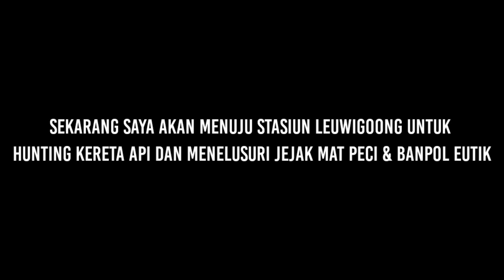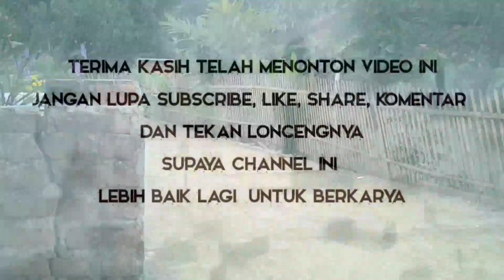Ternyata Sang Eksekutor MAT PECI Masih Hidup || Menelusuri Jejak Mat Peci & Banpol Eutik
Kali ini saya menelusuri jejak Mat Peci dari tempat kejadian loncat dari Kereta Api Si Gombar sampai Stasiun Leuwigoong dan tewas di stasiun Leuwigoong oleh aparat kepolisian.

Tewasnya Mat Peci di Stasiun Leuwigoong setelah di sergap oleh aparat kepolisian yaitu oleh seorang Banpol bernam Eutik juga anggota polisi sersan Bana.

Ternyata sampai saat ini Eksekutor seorang begal yg cukup legendaris Mat Peci, yaitu Banpol Eutik Masih hidup, yg bertempat tinggal di Kp. Babakan Loa Leuwigoong, menurut warga dekat pasar Leuwigoong

Mat Peci tewas di Stasiun Leuwigoong tgl 4 Februari 1978, dan kisah tersebut diangkat dalam sebuah film di produksi oleh PT Diah Pitaloka.

Nb : Leles dulu merupakan Kewadanaan Membawahi Kecamatan Kadungora & Leuwigoong merupakan Desa yg termasuk kecamatan Leles, cek disini

Hatur Nuhun